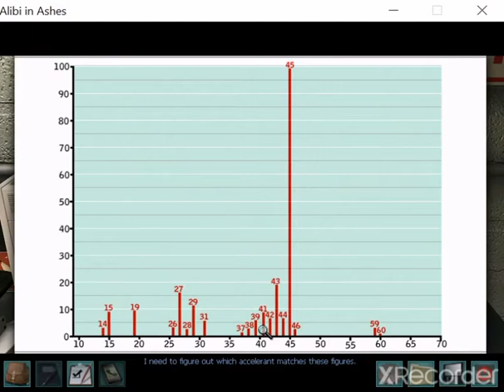🔥Nancy Drew #25: Alibi in Ashes-Analyse Fire Sample/Carson Drew🔥